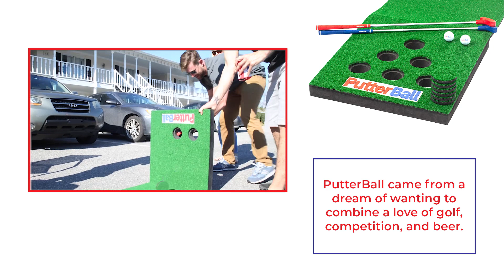PutterBall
Beerpong + Golf = Putterball